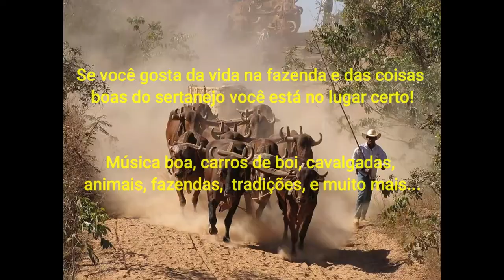Onça vs Tamanduá bandeira (Quem vence?)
Onça vs Tamanduá bandeira (Quem vence?).  Este canal foi criado para divulgar a cultura do sertanejo: festas de carros de boi, moda de viola, música sertaneja, cavalgadas, natureza, causos e muitas outras coisas da roça...

✅ Me acompanhe mais de perto:
🔻🔻 Você pode gostar desses vídeos também: 🔻🔻
tamanduá em posição de ataque, tamanduá matando cachorro, garra de tamanduá,
tamanduá-mirim é perigoso, abraço de tamanduá pode matar, abraço do tamanduá-bandeira
tamanduá-bandeira bravo,  predador de onça, onça vs cachorro, onça, onça pintada enorme, onça parda, onça pintada brasil, animal selvagem, animal silvestre